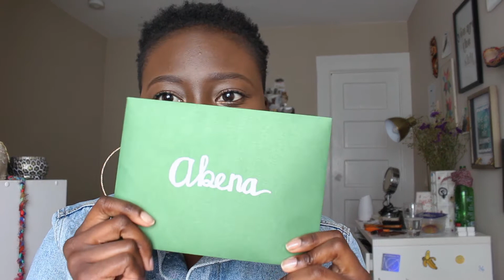Non-Toxic, Naturally Scented Soy/Coconut Wax Candles to Try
As we are moving towards a more conscious state so many of us are letting go of things we thought were okay...for example toxic candles. Candles from Glade, Bath + Body Works, etc are full of lead wicks, formaldehyde and so many toxic chemicals that are terrible to breathe in.

I shed light on US, California woman owned brand @Voluspacandles which use coconut wax
As well as black owned intentional affirmationl candles by @spiritualista.beautique which use soy wax and essential oils